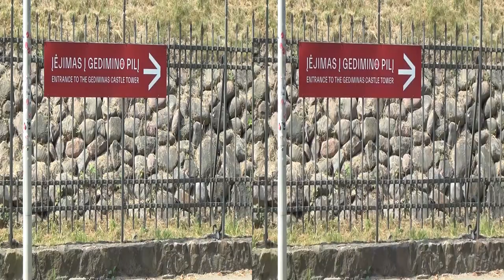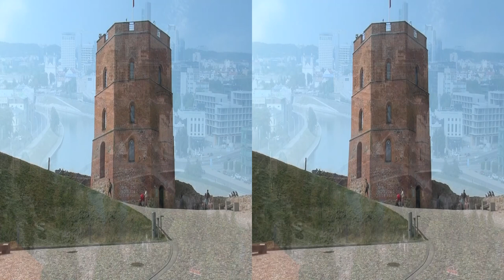3D GEDIMINAS TOWER FUNICULAR Vilnius, Lithuania - Side by Side 3D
Gediminas Hill / King Mindaugas Statue / Gediminas Castle Tower / Funicular. August, 2022. 3-D video and photos. Watch it on a 3-D TV or with a head-mounted display